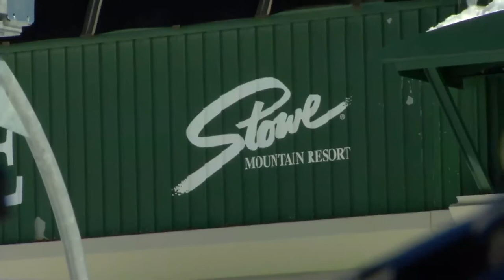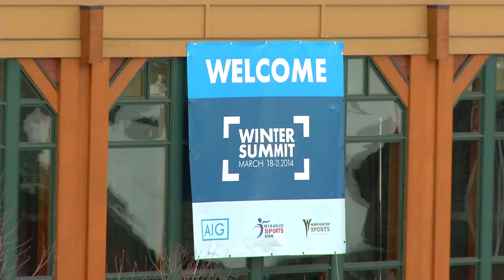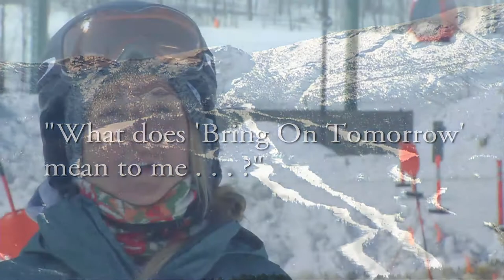2014 AIG Winter Summit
The AIG Winter Summit has been held annually at Stowe Mountain Resort in Vermont for more than 25 years. It is attended by AIG business partners and insurance professionals from across the insurance industry, as well as DSUSA athletes, all of whom participate in ski and snowboarding races to raise funds for the Warfighter Sports program.